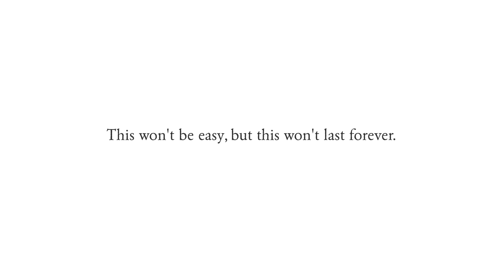Discover Martin, From Home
Just because your vacation to Martin County has been postponed doesn't mean you can't start planning your next trip.